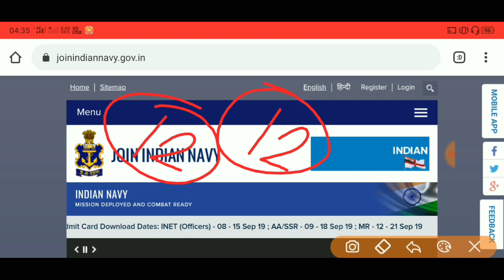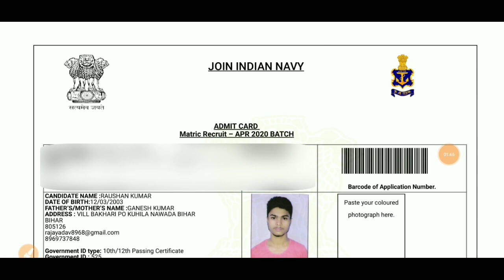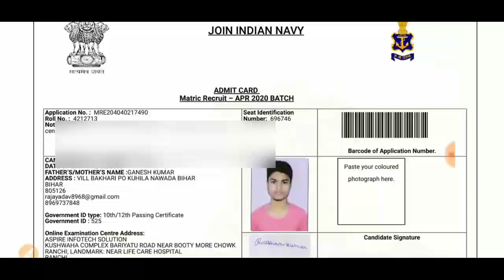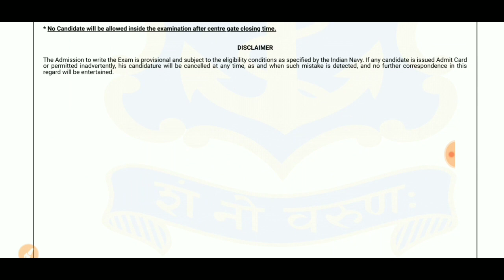Indian Navy (MR) - admit card Released Officially // How to download? / Step_By_step || must watch